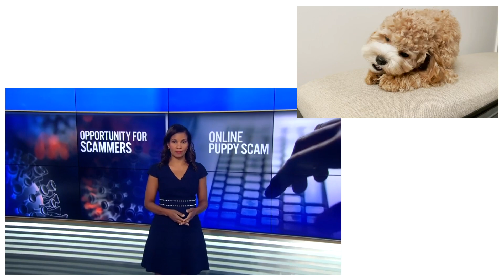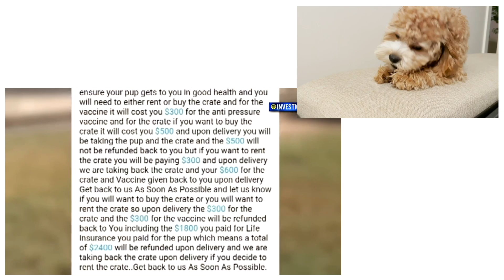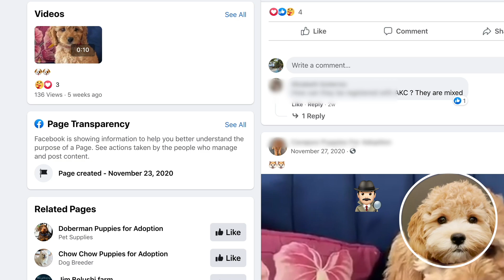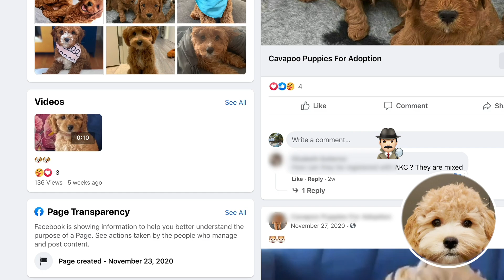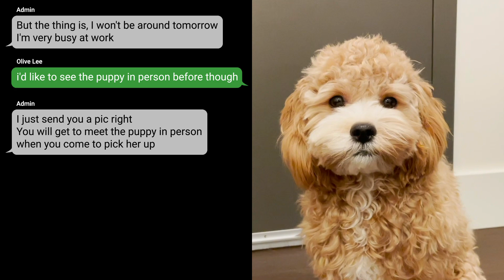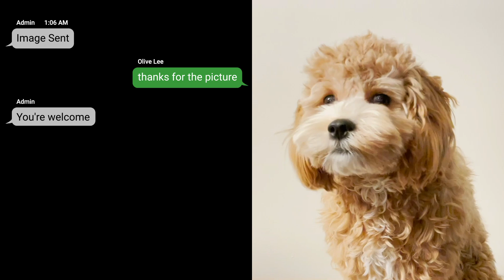How To Avoid Puppy Scammer And Adopt Safely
It is brought to our attention, puppy scammers are surging with people staying home during the pandemic. In this video, Detective Olive investigates puppy scams and show an example of how one can be scammed so easily. Legitimate sources will always take time and diligence to make sure the dog you are choosing is a good fit for your family. The safest way to get a puppy is to adopt from a valid source whether that's from a breeder/local shelter and see the puppy in person. Keep in mind even if u see the puppy in person there may be scammers who try to sell puppies with pre-existing illness so make sure you do your research and dont be shy to ask questions and proof.

❖About Olive❖
◇ Female F1 Cavapoo 🧸
◇ Specialty: Eat Sleep Play Repeat 🎵

Intro: (0:00)
News Reaction: (0:28)
Investigation: (2:12)
Texting with the Scammer: (3:02)